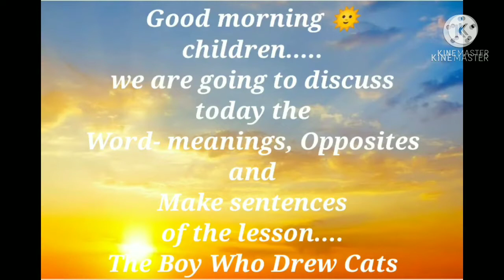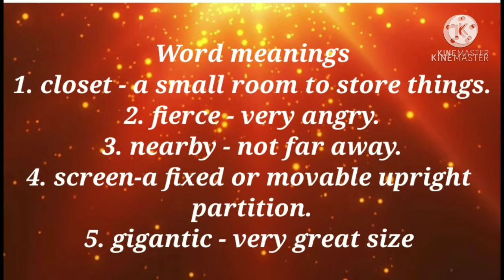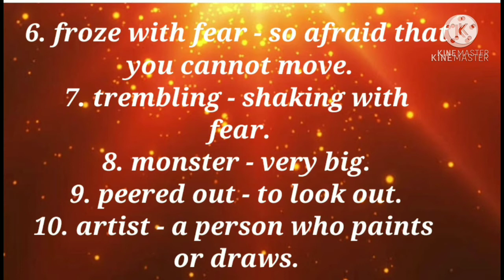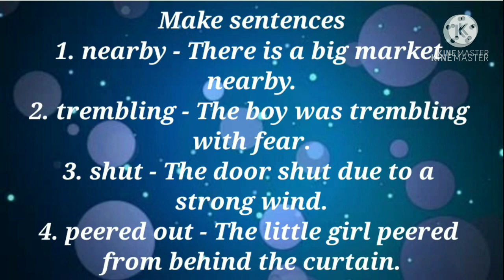Class-2.. English Rose Reader.. Chapter-6.. The Boy Who Drew Cats..(W/M, Opposites & Make sentences)